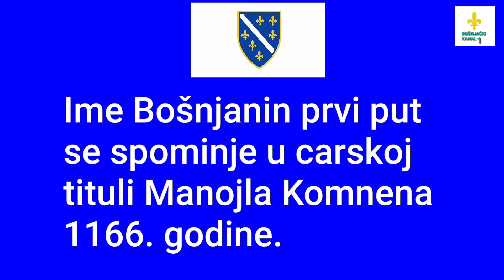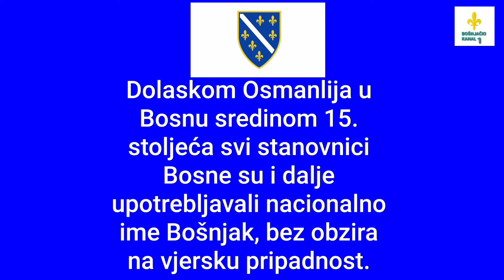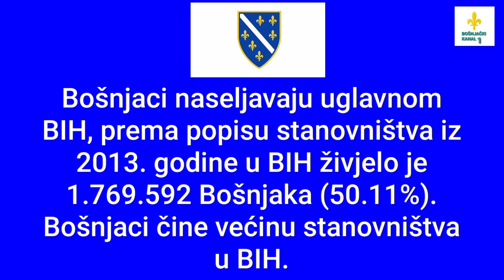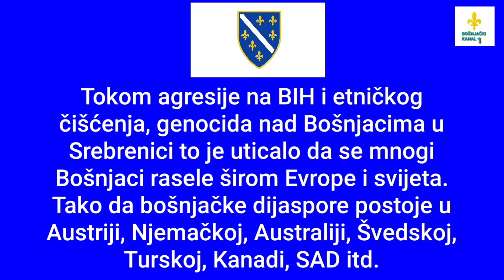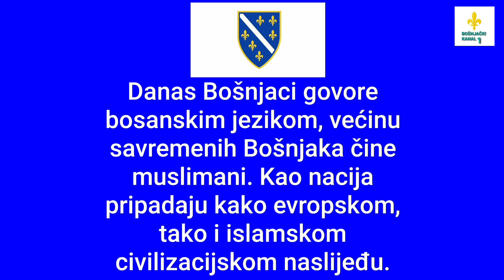Bošnjaci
Bošnjaci su južnoslavenski narod koji vode porijeklo od srednjovjekovnih Bošnjaka (Bošnjana) koji su nastanjivali tadašnju Bosnu.
Danas Bošnjaci govore bosanskim jezikom, većinu savremenih Bošnjaka čine muslimani. Kao nacija pripadaju kako evropskom, tako i islamskom civilizacijskom naslijeđu.